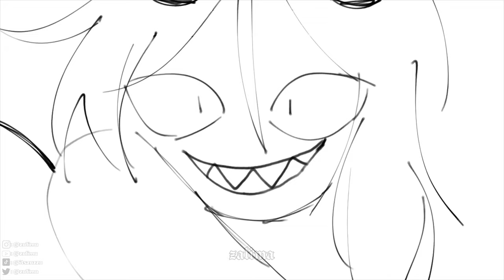NYMPHOLOGY (Melanie Martinez) / animation sketch (TW?)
I technically should color and make the lineart + the background, but since I am lazy , I won’t 🤡
ANYWAYSSS I hope y’all likes this little animation, it took me 8 hours o em g 🗿
This time I decided to animate my favorite song🤍✨
Pls dont trace use repost steal or copy my art!